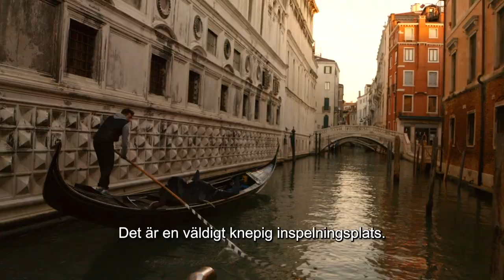Mission: Impossible – Dead Reckoning Part One | Venice Chase Behind-The-Scenes - Tom Cruise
Biopremiär 12 juli

En jaktscen är en signatur för varje MissionImpossible-film. Se bakom kulisserna i en av årets mest omtalade filmer och skaffa biljetter till MissionImpossible - Dead Reckoning Part One nu.

I Mission: Impossible – Dead Reckoning Part One ger sig Ethan Hunt (Tom Cruise) och hans IMF-team ut på sitt farligaste uppdrag hittills: att spåra upp ett fruktansvärt nytt vapen som hotar hela mänskligheten, innan det hamnar i orätta händer. När kontrollen över framtiden och världens öde står på spel, och mörka krafter från Ethans förflutna närmar sig, börjar ett dödligt race runt hela världen. Konfronterad av en mystisk, allsmäktig fiende, tvingas Ethan inse att inget kan vara viktigare än hans uppdrag – inte ens de människor vars liv han bryr sig mest om.